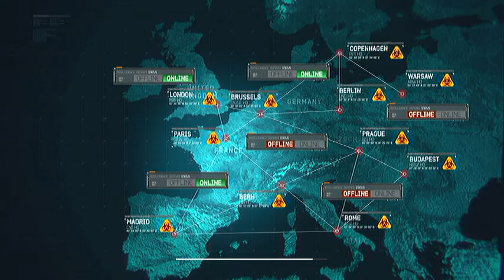Call of Duty: Modern Warfare 3 - Mind the Gap Mission Guide (Veteran)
With his precious cargo, Makarov begins his war on the West.